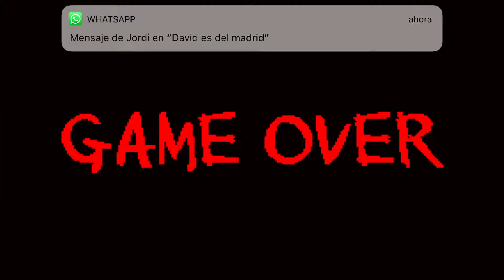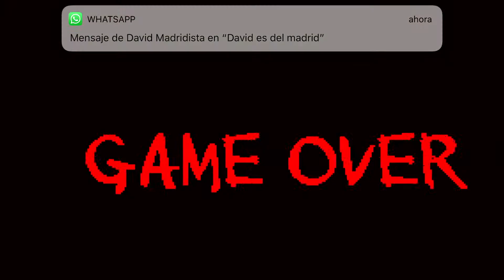Este JUEGO es IMPOSIBLE !!!!!!